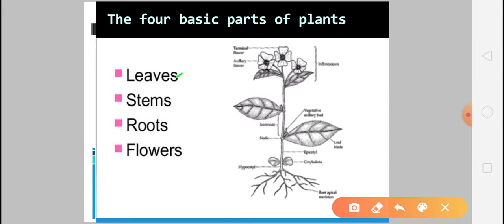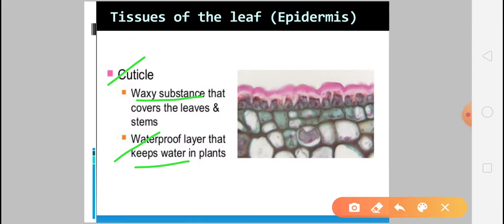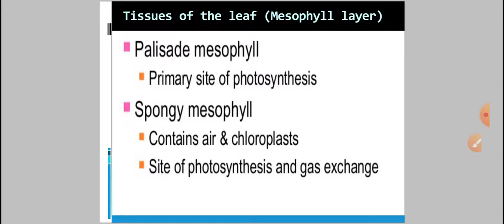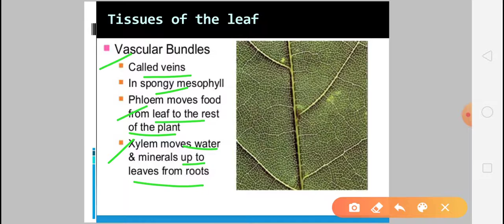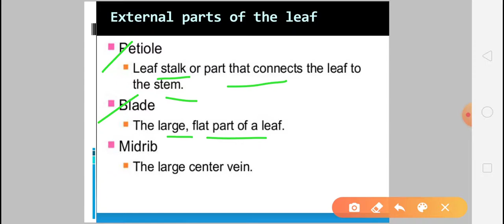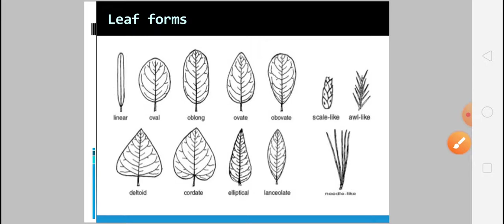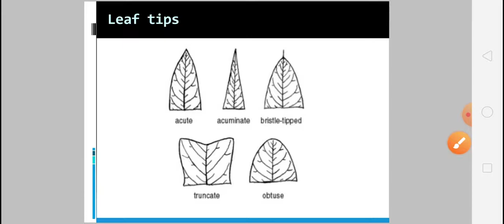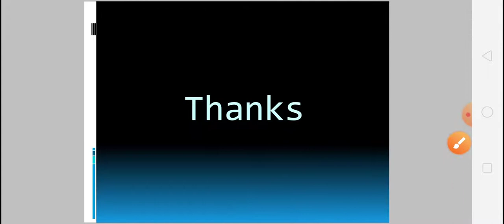B.Sc Part II, Paper II, Botany, leaves